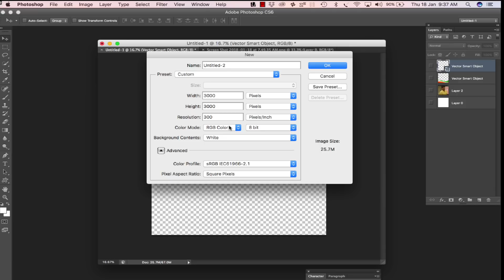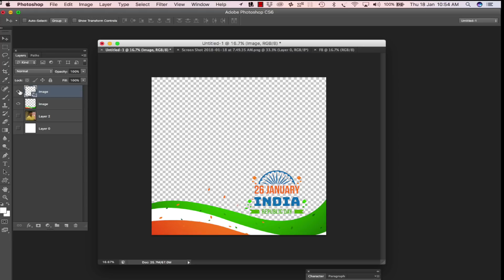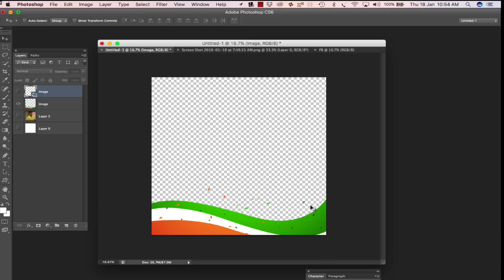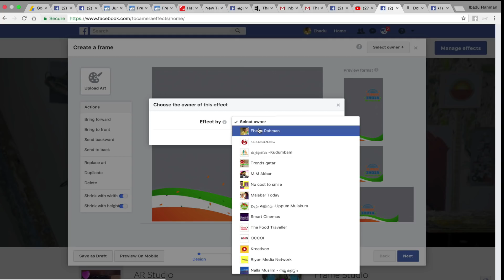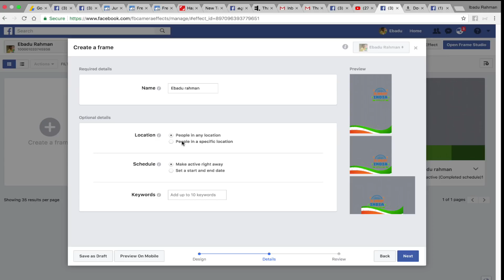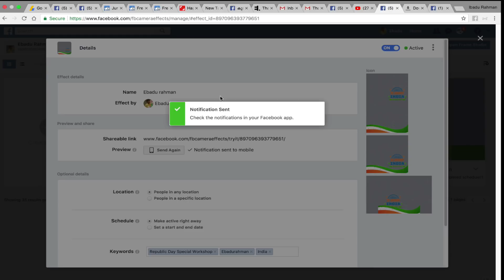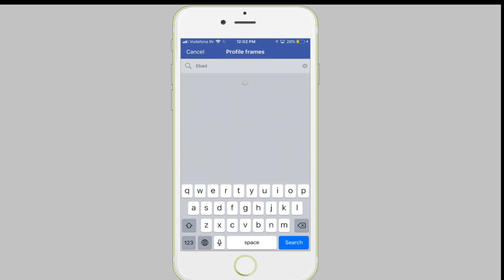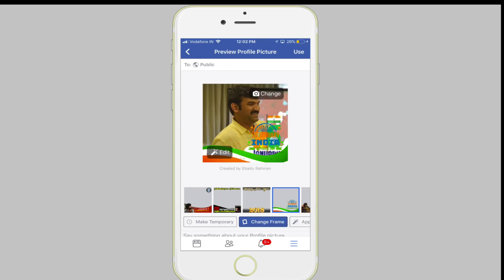Create on facebook Profile Frame | Ebadu Rahman | Malayalam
In this video, I explain How to Create Facebook Profile Frame